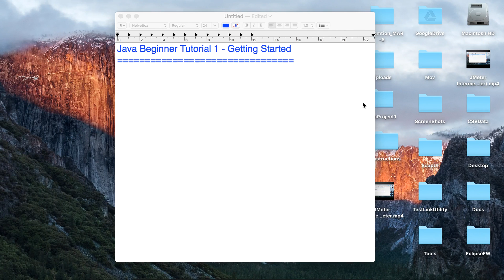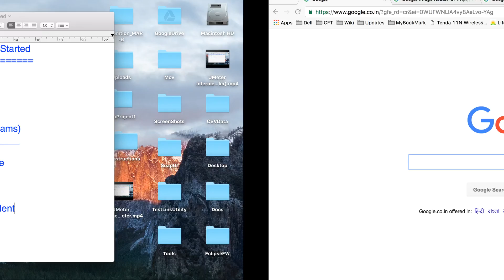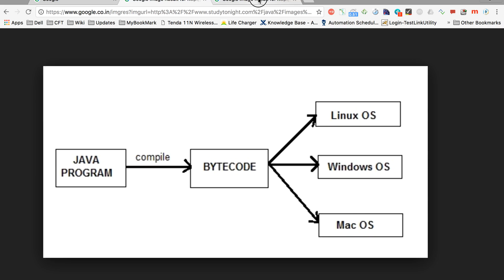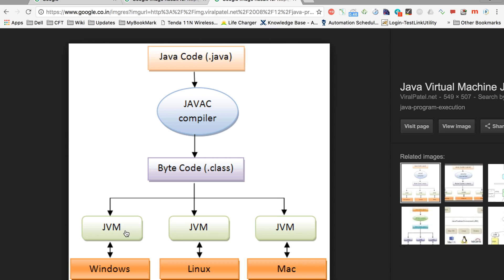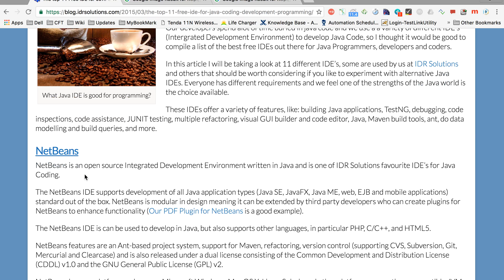Java Beginner Tutorial 1 | Getting Started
Hi, I am Raghav and today we will learn - Java Introduction
1. What is JAVA
2. A simple architecture of java
3. IDE for Java (to write java programs)

1. Java is a programming language
 Sun Microsystems
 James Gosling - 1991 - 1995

2. Architecture: Platform independent

3. IDE for java - integrated development environment

Keep Learning,
Raghav